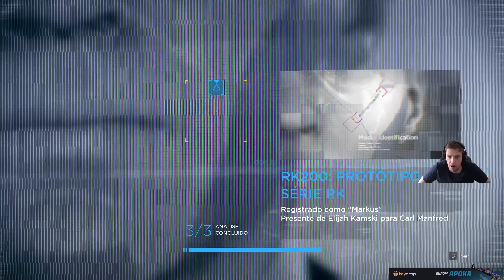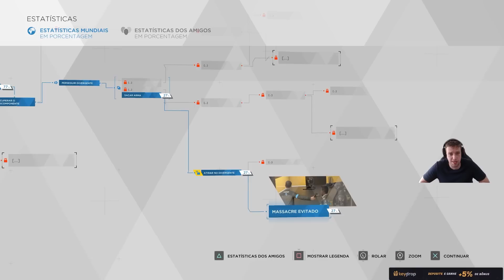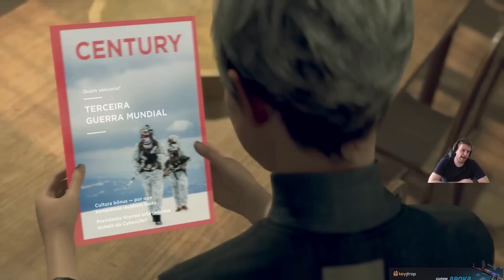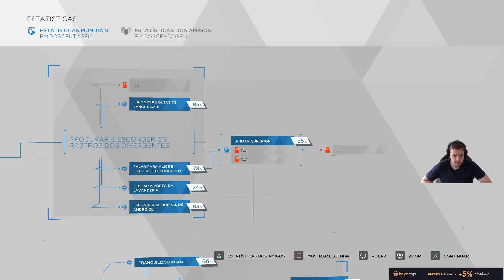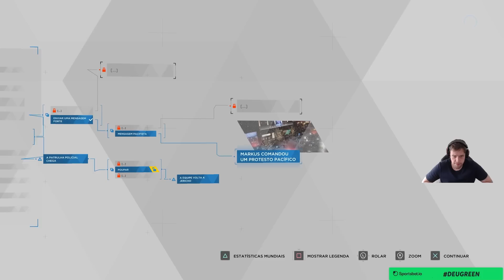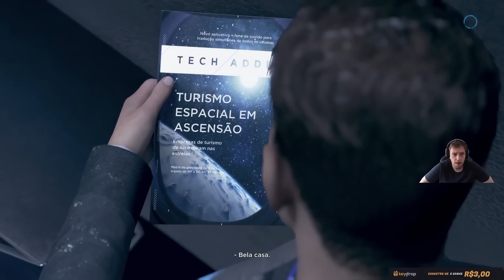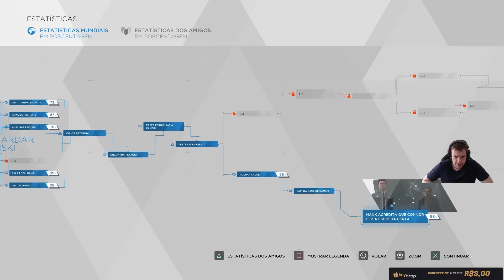EP. 7: FUNDADOR - DETROIT: BECOME HUMAN